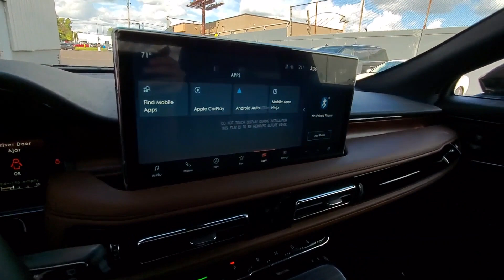unknown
2021 LINCOLN Nautilus  2LMPJ8KP0MBL13994 Video

With our large new Lincoln inventory, we have the perfect new car, truck or SUV to fit your needs.

Are you in the market for a brand-new Lincoln car, truck or SUV? Take a look at our new vehicle specials below to find a great model to take home at a special price

With our large pre-owned Lincoln inventory, we have the perfect car, truck or SUV to fit your needs.

Thank you for considering Pfeiffer Lincoln, Inc. as your premier Michigan Lincoln dealer. We look forward to helping you with all your new car needs!